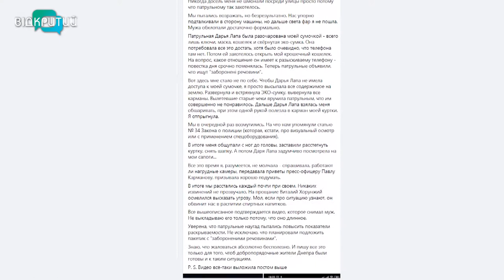Патрульні обшукали журналістку разом з чоловіком під час прогулянки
У Дніпрі патрульні обшукали журналістку разом з чоловіком  під час прогулянки. Начебто прикмети співпадали із орієнтуванням на грабіжника. Однак раптово замість вкраденого поліціянти стали шукати заборонені речовини.